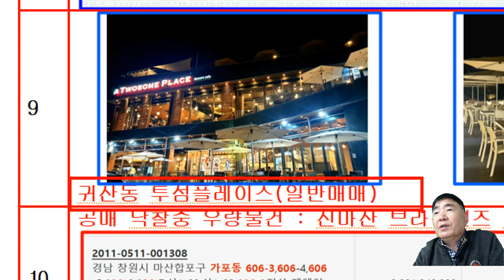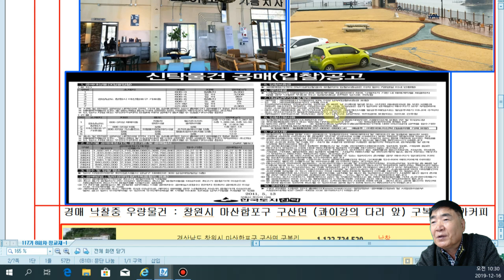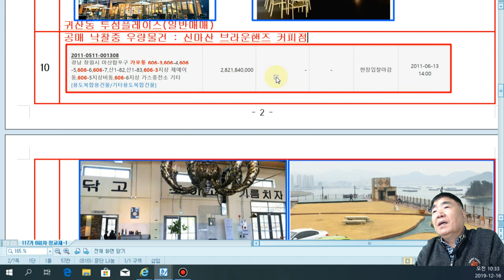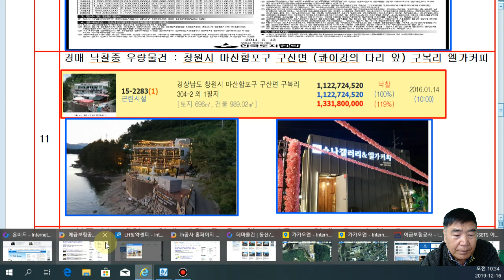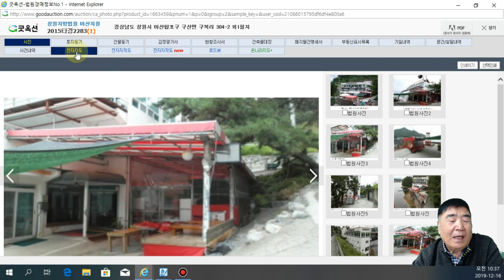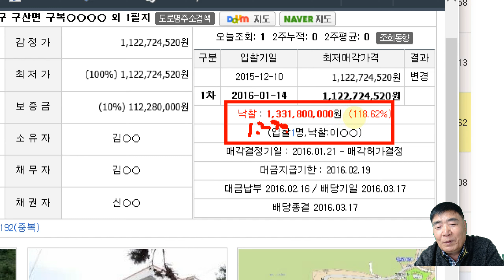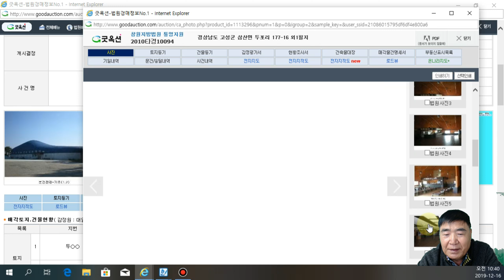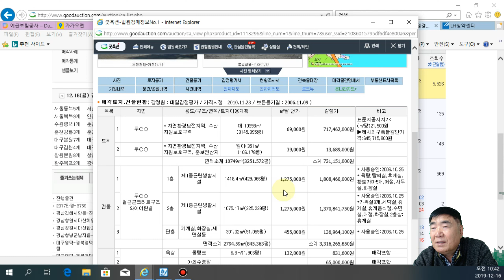152강 2집. 바다 전망 좋은곳에 대박 낙찰물건 많다. /부동산 법원 경매, 온비드 공매 강의【법학박사 황경진경매TV】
152강 2집. 바다 전망 좋은곳에 대박 낙찰물건 많다.      /부동산 법원 경매, 온비드 공매 강의【법학박사 황경진경매TV】

■  바다, 호수 등 전망이 좋은 곳에 대박 낙찰물건이 많다. 전망과 조망이 좋다면 낙찰을 적극 검토하자.【법학박사 황경진 경매TV, 경매와 공매의 정석】